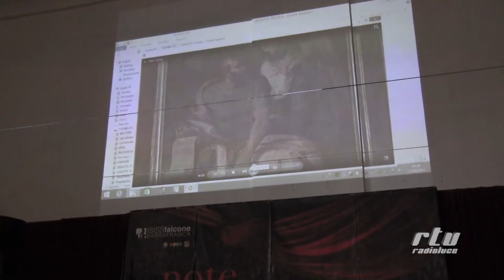La Guardia di Finanza incontra gli studenti del liceo Falcone